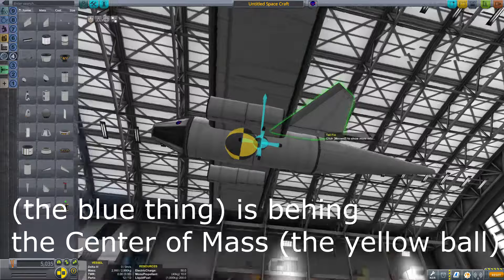KSP - easy low tech plane tutorial!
Hello everyone, I am back with a new KSP video!
Today I am going to show you how to build an easy to fly, cheap and low tech plane in KSP for your early KSP career games!

Here is some troubleshooting for you guys:

- plane not taking off?
 - make sure the COL is slightly behind the COM.
 - add more lift
 - Check the speed of the plane, if necessary, add more thrust.
- plane flipping?
 - check the COL is slightly behind the COM.
 - Make sure that without weight (fuel, cargo etc.) the COL is slightly behind COM.
- Plane hard to control?
 - make sure you have both tail fins at an angle
 - make sure that you have control surfaces
 - are you flying too fast?
- Landing gear clipped and explodes?
 - try to land under 100m/s and over the min flying speed.
  - if you have too much vertical speed, you might overstress the wheels. Try to have the prograde indicator on the horizon when landing.
  - Don't fly too slowly, as you will stall and increase the vertical speed.
 - is it a suitable landing spot?

CREDITS
Kerbal Space Program (KSP) is a fun space simulator. It is relatively easy to pick up and gets more difficult for the professionals. Please consider Buying the game to support the developers!

MODS
- Kerbal engineer redux    Active
- Ambient Light adjustment   Not active
- Kerbal Alarm Clock    Active
- Automated Science sampler   Not active
- Docking Port Alignment Indicator  Not active

Active is when I use the Mod when creating the video.
Not active is when I do not have the mod active or do not use the Mod whilst creating the video, they are for my personal use.pler